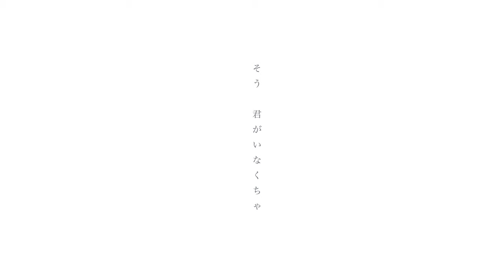【COVER】少女レイ - みきとP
・・・‥‥［君は友達］‥‥・・・

どこにいても君のことを思い出す。
あの時より君がそばにいる。

□LYRICS□
本能が狂い始める 追い詰められたハツカネズミ
今、絶望の淵に立って 踏切へと飛び出した

そう 君は友達 僕の手を掴めよ
そう 君は独りさ 居場所なんて無いだろ

二人きりこの儘 愛し合えるさ―。

繰り返す
フラッシュバック・蝉の声・二度とは帰らぬ君
永遠に千切れてく お揃いのキーホルダー
夏が消し去った 白い肌の少女に
哀しい程 とり憑かれて仕舞いたい

本性が暴れ始める 九月のスタート 告げるチャイム
次の標的に置かれた花瓶 仕掛けたのは僕だった

そう 君が悪いんだよ 僕だけを見ててよ
そう 君の苦しみ 助けが欲しいだろ

溺れてく其の手に そっと口吻(kiss)をした―。

薄笑いの獣たち その心晴れるまで
爪を突き立てる 不揃いのスカート
夏の静寂を切り裂くような悲鳴が
谺(こだま)する教室の窓には青空

そう 君が居なくちゃ 居場所なんて無いんだよ

透き通った世界で 愛し合えたら―。

透明な君は 僕を指差してた―。
誠に勝手ながら、この動画は個人で作成したものです。
みきとＰ本人、事務所等は一切関係ありませんので
その点を踏まえたうえでお楽しみいただけましたら幸いです。
感想やコメントもお待ちしております！
ご清聴いただきありがとうございました😊